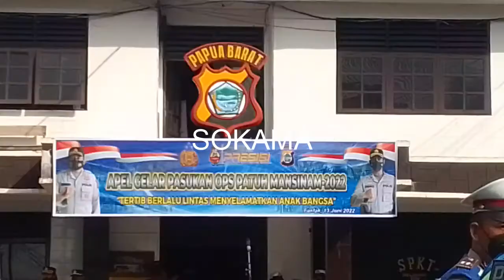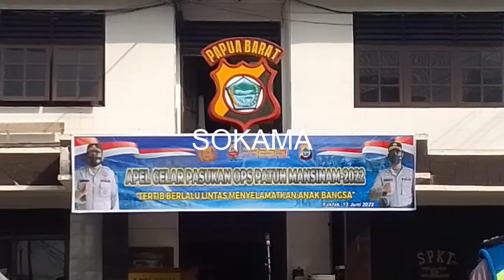POLRES FAKFAK APEL GELAR PASUKAN OPRASI PATUT MANSINAN 2022, 13/06/22